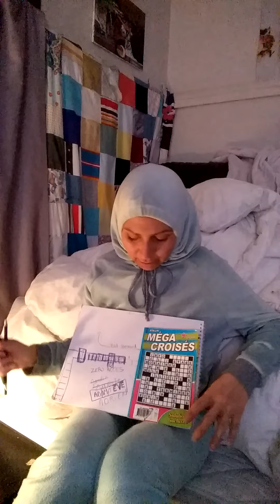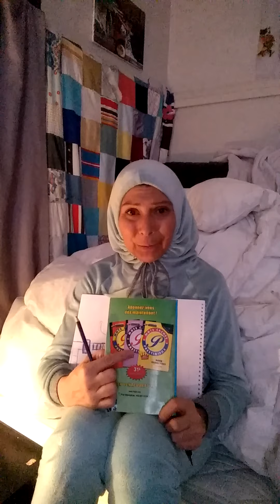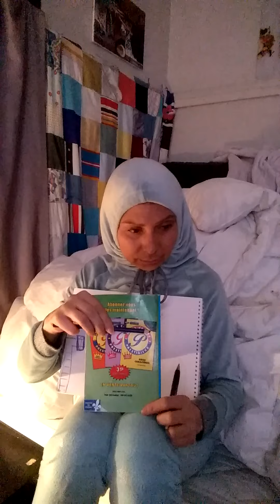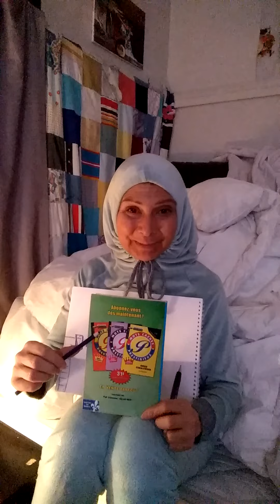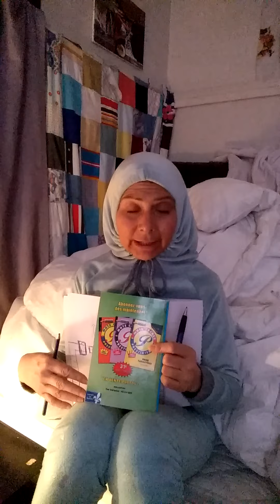4 mars 2021